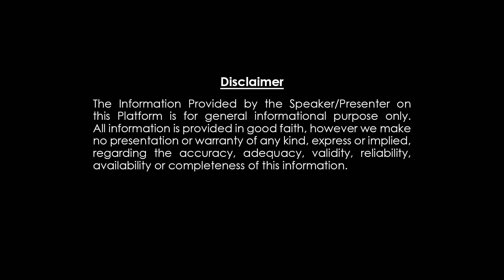వృచ్చిక రాశి ఫలాలు జూలై 2023 | Chilaka Jotishyam | Vruchika Rasi July Weekly Horoscope | Subhamastu